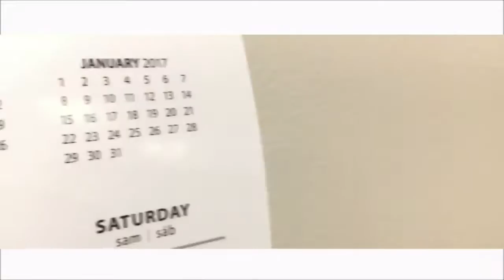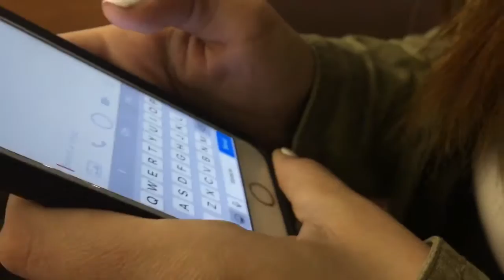I NEED MY PHONE!! | VLOGMAS Day 10 | UlaniB